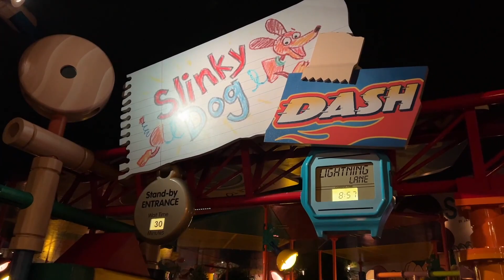NEW LIGHTSABER IN GALAXY’S EDGE 2022 - Darth Maul Shadow Legacy Lightsaber Review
The Darth Maul Shadow Legacy Lightsaber has arrived at Galaxy's Edge in Walt Disney World! This is the newest legacy lightsaber in Disney World, and the first legacy lightsaber in Galaxy's Edge for 2022. All I have to say is that you won't be disappointed if you purchase this lightsaber!  Enjoy :)

Jonathan Crichton
6526 Old Brick Rd.